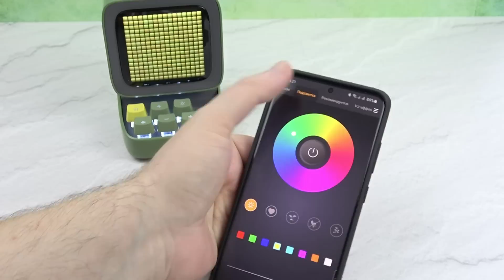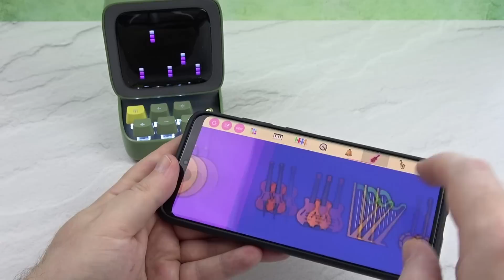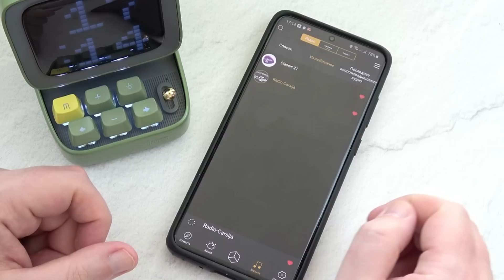Divoom Ditoo: повелитель пикселей и звука!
Не так давно мне пришла посылка с очень интересным гаджетом Divoom Ditoo, выполненном в ретро стиле.  Устройство очень необычное, со множеством всяческих возможностей и в этом видео я расскажу о нем подробно.